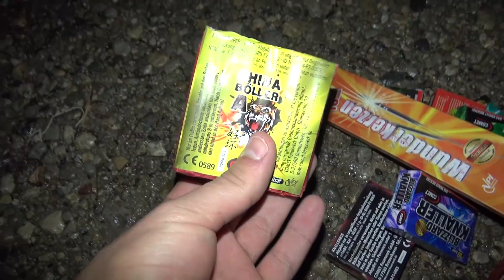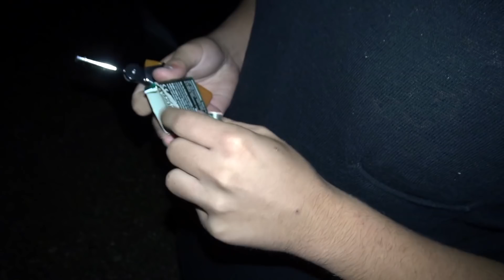COMET SPACE WALK | FAM. SORTIMENT | Silvester2k